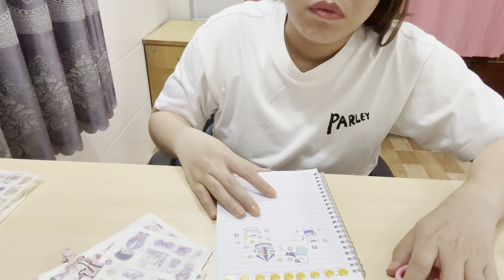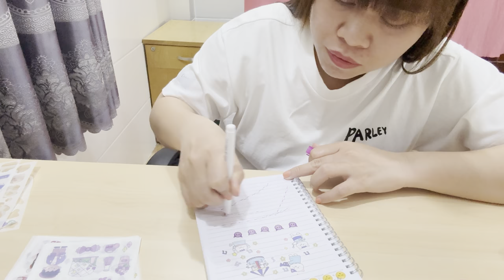Lowa Channel | Tang trí quyển vỡ hình con Lươn